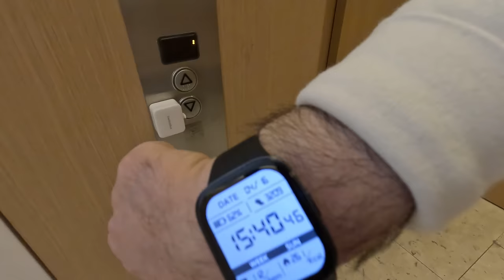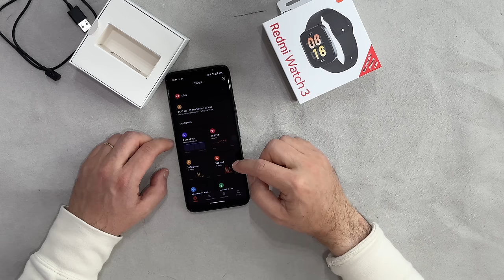XIAOMI Redmi Watch 3 SMART e SPORT WATCH BEST BUY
PREZZO AMAZON

Uno smart watch che mi è piaciuto tantissimo per il rapporto qualità/funzionamento e prezzo. L'unico in questa fascia di prezzo (listino 129 euro ma si trova facilmente sotto i 100) che ha display amoled e anche gestione chiamate vocali. Unica pecca la mancanza del sensore di luminosità. per il resto ottimo, sia il monitoraggio attività, battiti, sonno ecc ecc..